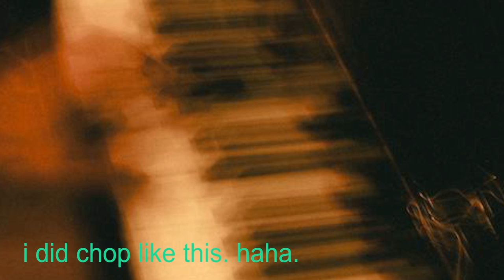Charlie Puth's Chop Like This but every other beat is missing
i did chop it like this, what a great chop amirite lads :)

THIS IS SIMPLY DONE FOR FUN, DO NOT BE MAD OVER THIS